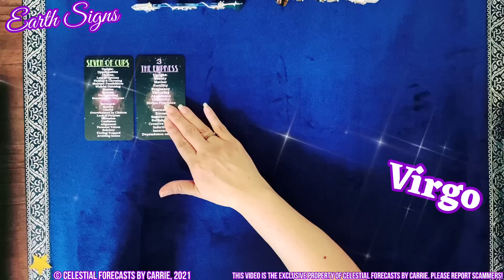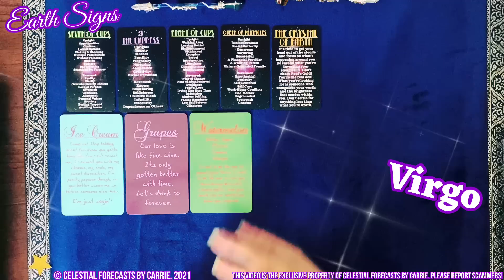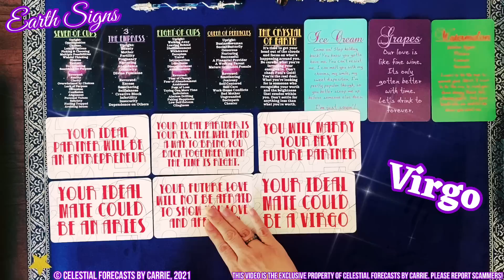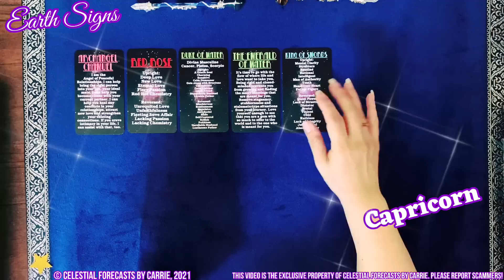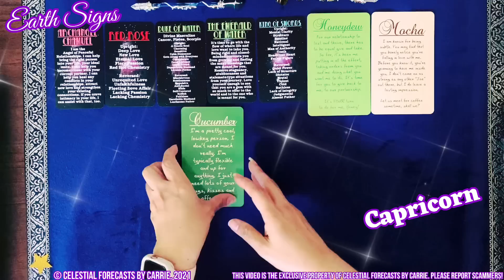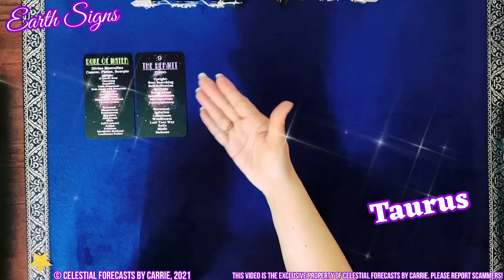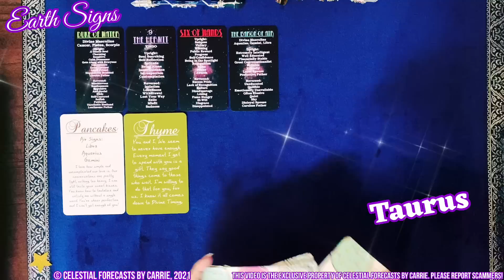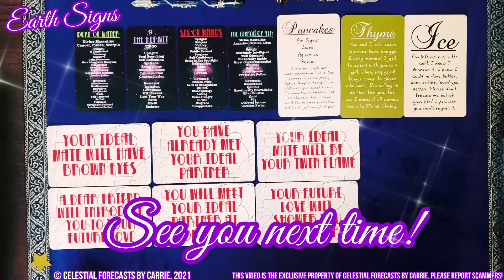♑♉♍[TIME-STAMPED] WEDDING BELLS & FIERY PASSION🔥CHOOSE WISELY👈SUCCESSFUL UNION💑LOVE & DIVINE TIMING⏰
[SIDE NOTE: Not sure why part of the screen is blurred out during certain parts of this video. May be a glitch during editing. Sorry for the inconvenience. We'll look into this issue for future uploads.]

Time Stamps:
VIRGO - 01:36
CAPRICORN - 10:42
TAURUS - 21:27